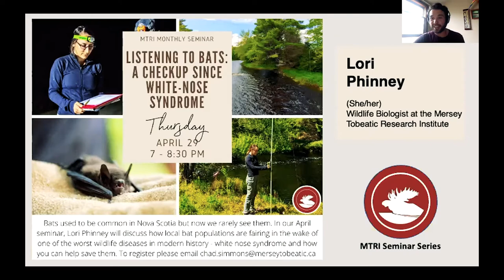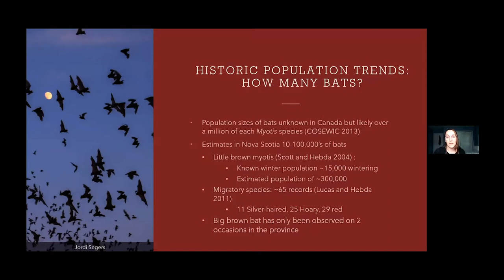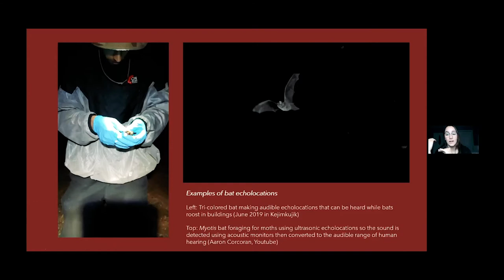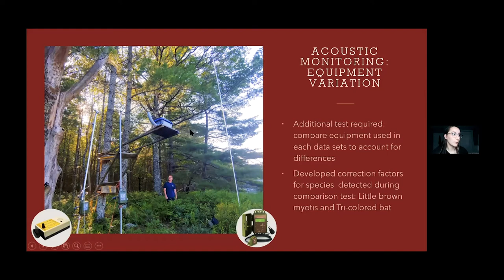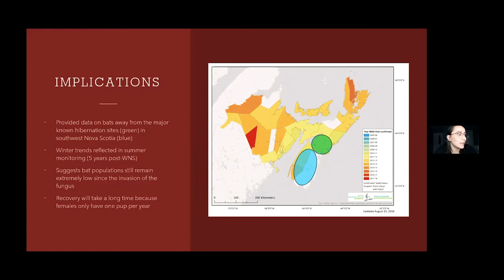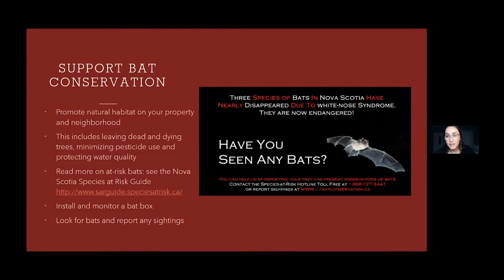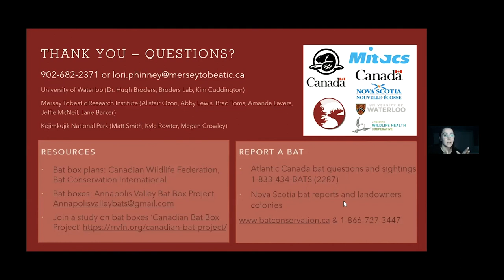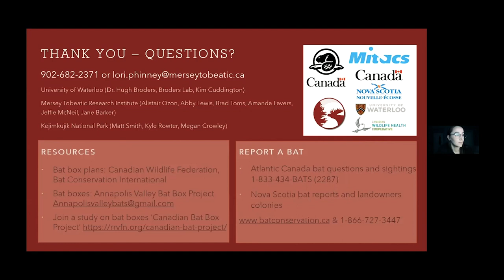Listening to Bats: A Check in Since White Nose Syndrome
Our seminar from April 2021 features MTRI's species at risk biologist Lori Phinney discussing how Nova Scotian bat populations are fairing in the wake of one of the worst wildlife diseases in modern history - white-nose syndrome and how you can help save them.